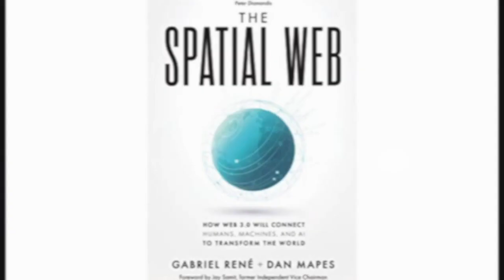How Virtual Reality is Saving India's Cultural Heritage | Deep Talk with Who VR CEO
Hey, It's Avtarit! There's a new technology that's been making waves all over the world, and it's called virtual reality. A company led by Ajit Padmanabh is using virtual reality and augmented reality used to save India's cultural heritage, and it's absolutely amazing. I never thought I would see the day when this technology would be used for something so important.

VR has the potential to bring India's ancient ruins and artifacts back to life. Watch as Ajit Padmanabh, founder of Who VR, shares how his project will make it possible for people worldwide to experience Indian culture through virtual reality. This talk explores the power of using modern technology to understand and be astonished by ancient history and places, from VR-enabled tours of inaccessible temples to recreating the beauty of ancient ruins in their prime.

Contents:
0:00  Introduction
01:08 The Journey of Ajit Padmanabh(from Corporate to Musician to VR Start-Up)
07:22The blending of music and heritage at
15:44 How Virtual Reality Can Save India's Cultural Heritage
34:20 Humans can play a key role in solving problems
46:16  Ajit's Dream
48:00 Who VR's Team's Motivation and Drive
51:45 The concept of Archaeoacoustics
53:30 Outro

My name is Avtarit ​​, and as the Co-Founder of Innovative India, which discusses new technologies like NFTs, Metaverse, Web 3.0, Blockchain, Cyber Security, Artificial intelligence, virtual reality, and augmented reality, Technology and Innovation are still as relevant today as it ever was. We are in the midst of an evolution, and everything we build today creates a pathway to create more amazing technology in the future.